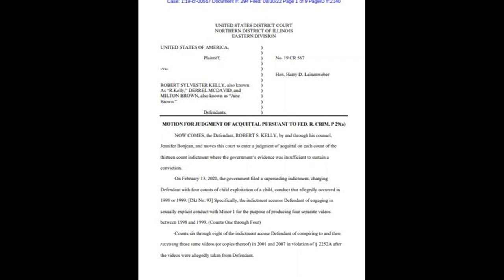R Kelly Appeal TV--Day 14/Does Judge Know what is under seal? Acquit approve or deny